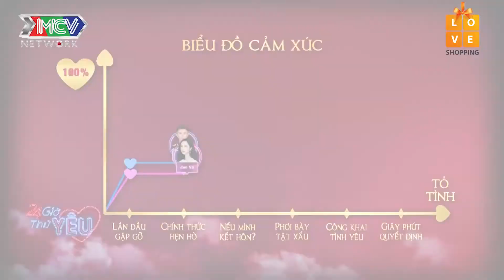24H THỬ YÊU | Will muốn yêu nghiêm túc nhưng bị Jun Vũ phớt lờ vì nghi ngờ giới tính😂